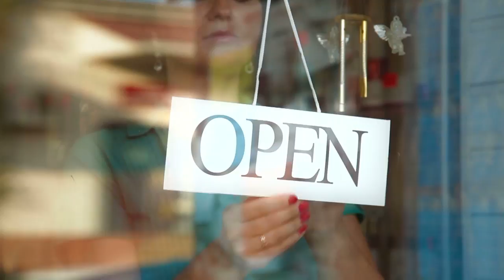Engler on MSU Scandal/Detroit Oversight Ends | MiWeek Full Episode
Coming up, Nolan Finley’s interview with Michigan State interim president, John Engler. Plus, a big milestone for Detroit; no more state oversight. We’ll debate the significance. Episode 701